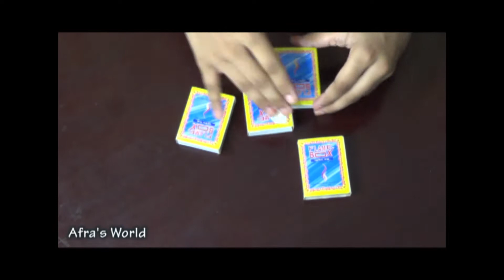Drawer Making Using Matchbox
This video is about how to make draws using the unused matchbox. This drawer can be used to keep small items.